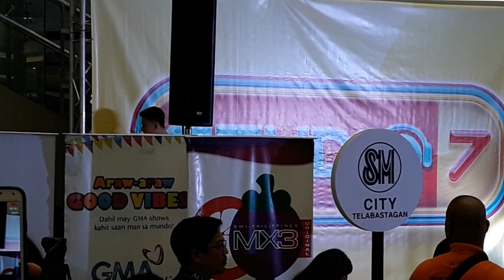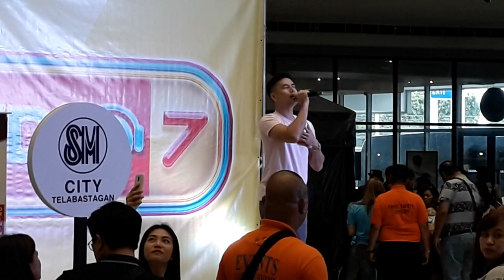Mall Show: Studio 7 MusiKalye - Christian Bautista Performance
Mobile video of Christian Bautista's performance on Studio 7 MusiKalye at SM City Telebastagan, Pampanga, 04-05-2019

For photos of this event, check Sonny Palima Photography

Video taken using Samsung J7 Pro with Zhiyun Smooth 3